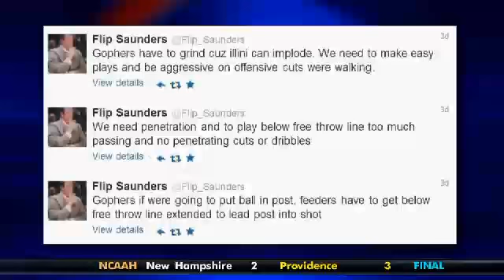Trent Tucker on KMSP 9 FOX discussing NCAA tournament and Gophers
Video from KMSP 9 FOX